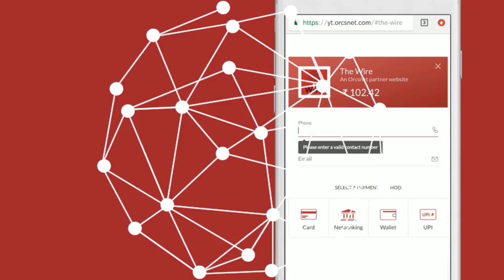Wide Angle, Episode 42: Assam NRC: What Happens to Those Excluded From the List?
Maya Mirchandani discusses the recent controversy around the National Register of Citizens of India for Assam with senior advocate Upamanyu Hazarika, Joyeeta Bhattacharjee from the Observer Research Foundation and Praveen Donthi from The Caravan Magazine.